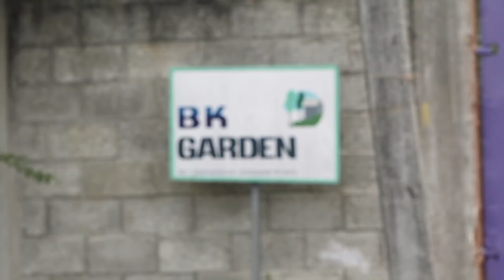சித்தர்கள் இடமும் மகான்கள் இடமும் பேசும் அதிசய மனிதர்RWN8072013725